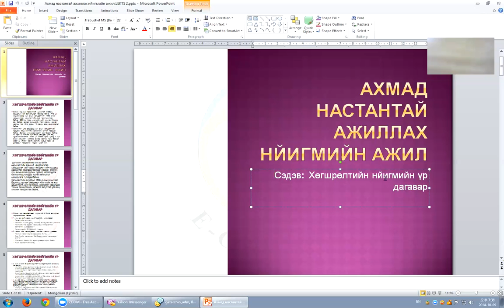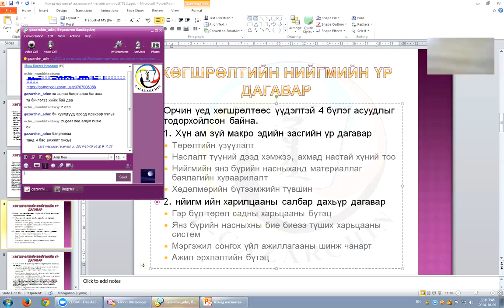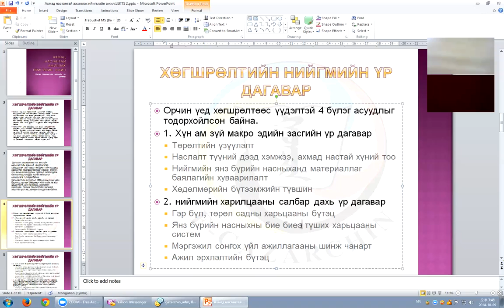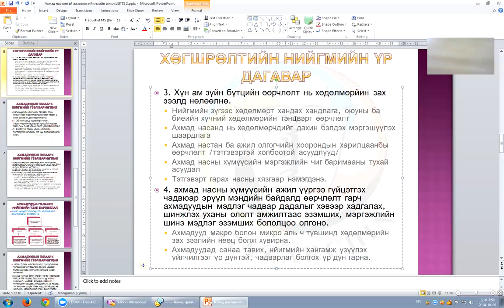ANA 2-1 1009